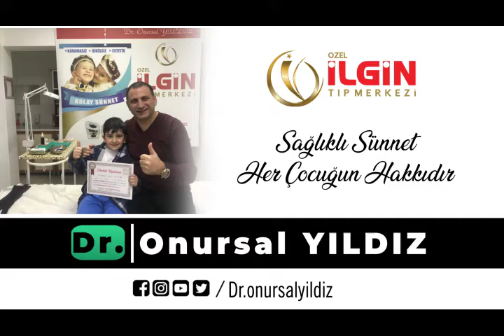AHMET EFE KAYA - Sünnet Video